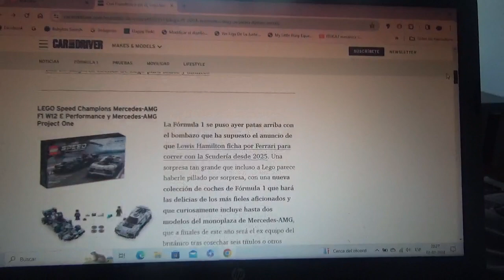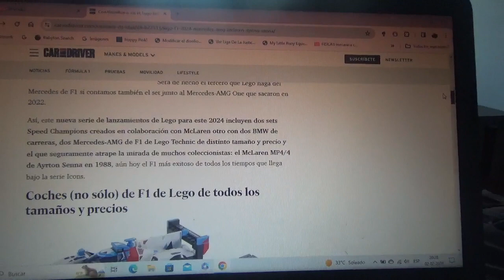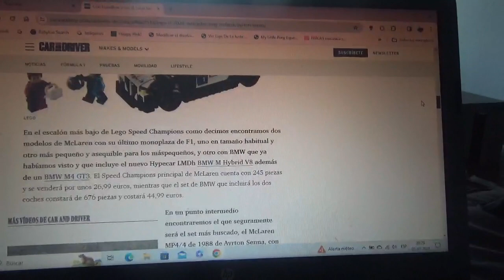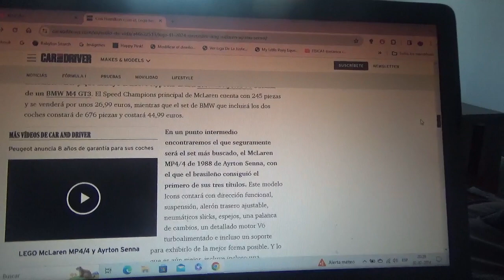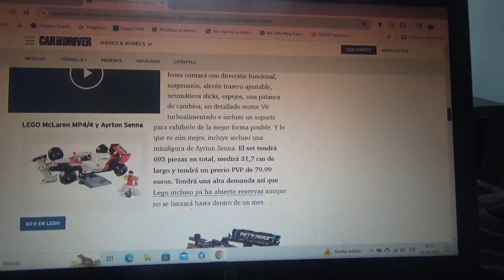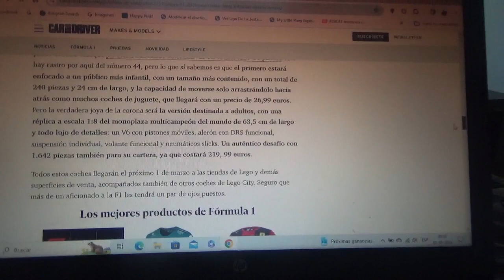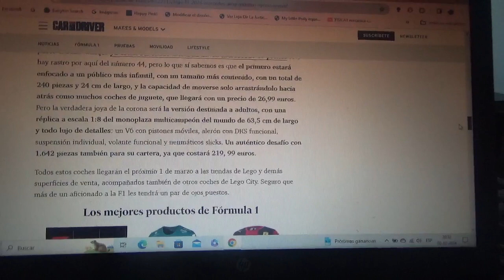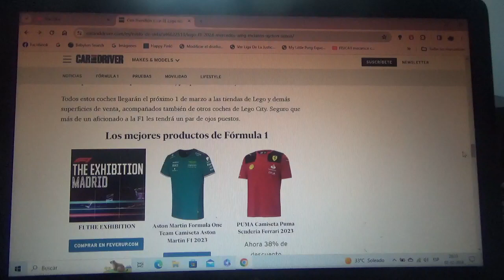La marca juguetera danesa LEGO lanzará estos nuevos coches de armar de F1 y otros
Se incluirán al F1 Mclaren MP4 4 de 1988 de Ayrton Senna para la línea Icons además para la línea Speed Champions estarán un set de coches de competición de BMW así como un set de otro coche de F1 de Mclaren además 2 coches de F1 de Mercedes Benz uno de ellos de su costosa línea Technic